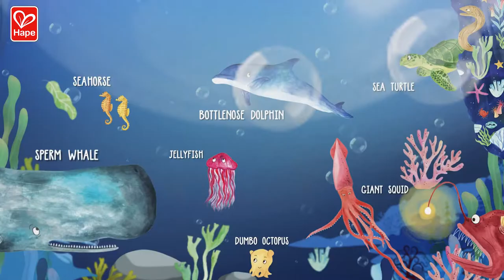HAPETOYS PUZZLES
Put this 200-piece prehistoric puzzle together in the day and discover your dinosaurs' skeletons glowing in a magical scene when you turn out the lights! Test your knowledge with the cards!
Besides DINOSAURS PUZZLE, MAGIC FOREST and OCEAN LIFE PUZZLE are also waiting for you!